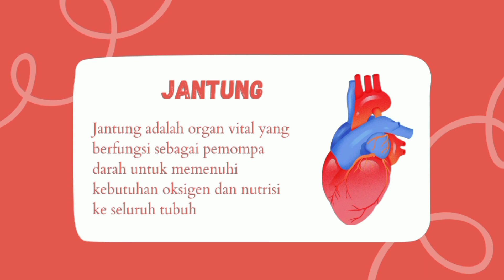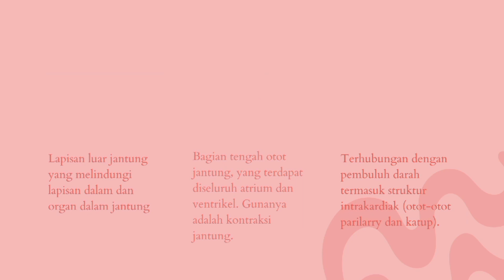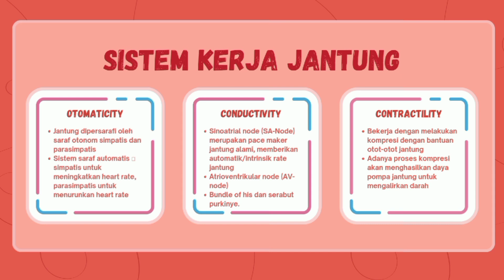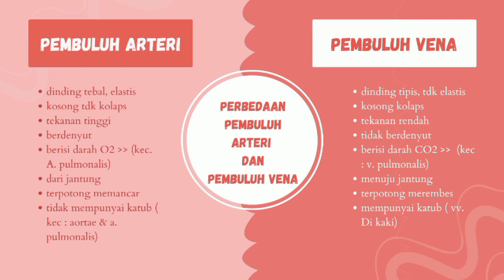Anatomi dan Fungsi Jantung-B-076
VIDEO INI MENJELASKAN TENTANG "ANATOMI DAN FUNGSI PADA JANTUNG." DIBUAT OLEH
NAMA : ELVITA AYU SANDANY
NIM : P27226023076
KELAS : D3 B FISIOTERAPI
MATA KULIAH : TEKNOLOGI INFORMASI
POLITEKNIK KESEHATAN KEMENKES SURAKARTA